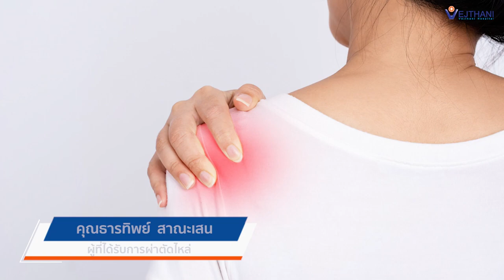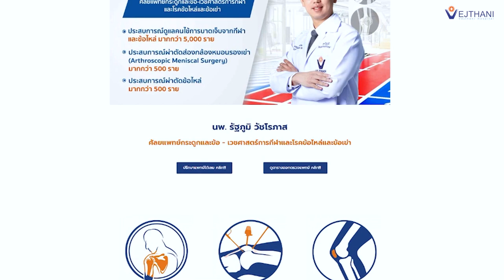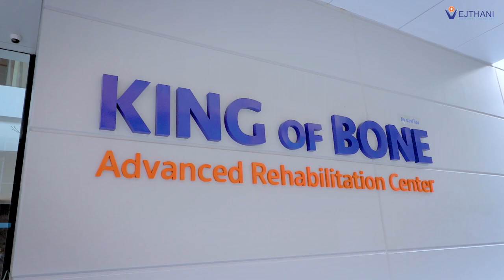กระดูกแขนหัก จากอุบัติเหตุหกล้ม รักษาได้ ฟื้นตัวไว | โรงพยาบาลเวชธานี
กระดูกแขนหัก จากอุบัติเหตุหกล้ม รักษาได้ ฟื้นตัวไว

ศูนย์โรคกระดูกและข้อ ชั้น 2 | โรงพยาบาลเวชธานี
อาคาร King of Bones โรงพยาบาลเวชธานี